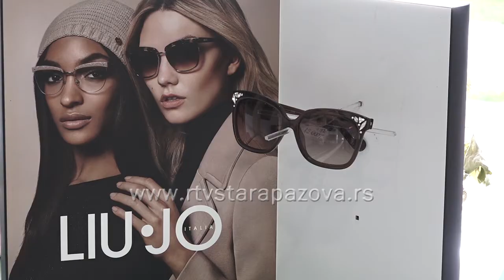Kako odabrati naočare za sunce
Naočare za sunce postale su neizostavan deo naše svakodnevnice, naročito u letnjem periodu. Zaštita očiju je postala sekundarna stvar, pa ljudi nesmotreno kupuju naočare u prodavnicama, drogerijama, kod uličnih prodavaca jer im neki model dobro stoji. Stručnjaci savetuju da ipak primarno treba da se vodimo kvalitetom da bi nam pružile adekvatnu zaštitu.